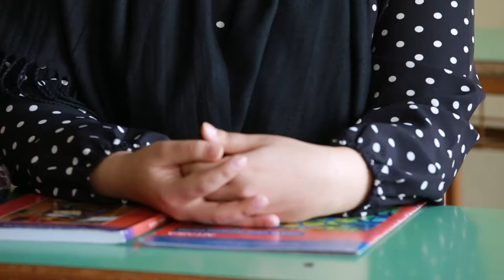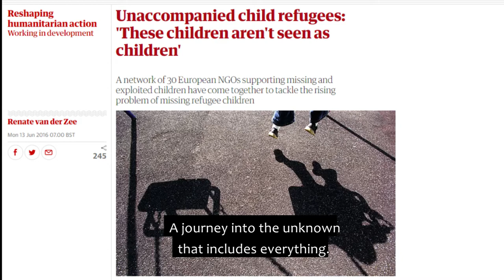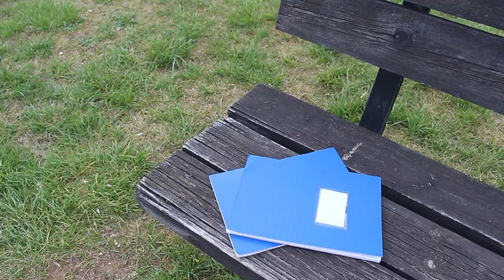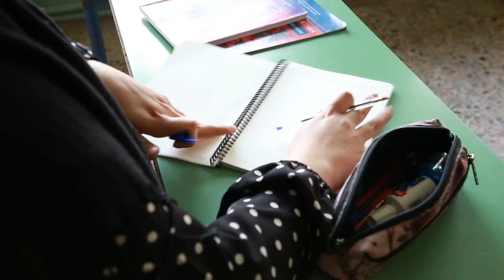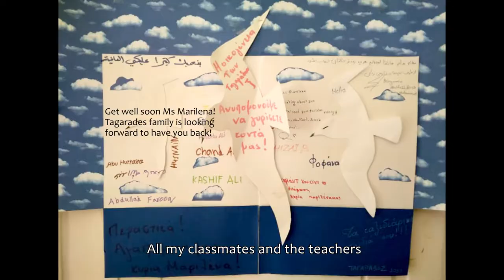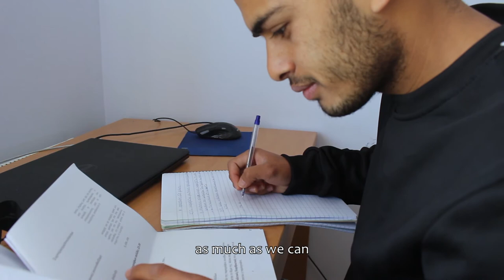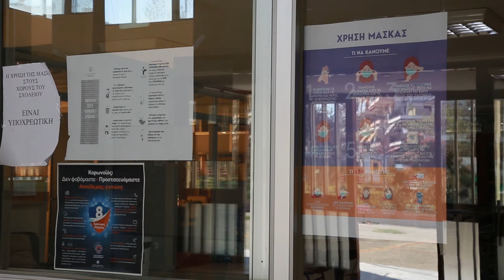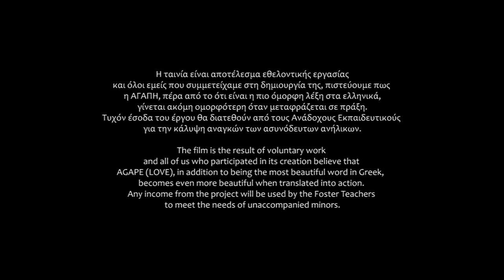agape is the most beautiful word in Greek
agape (love) is the most beautiful word in Greek

UNACCOMPANIED REFUGEE MINORS IN GREEK SCHOOLS

Documentary, 80 min // Greek production // 2021

Synopsis: Unaccompanied minor refugees. Where do they come from; how and why? What are their needs and dreams? Do they go to school like other children of their age? If they go, how do they feel there? And if they don't, where are these children during the hours that their peers are at school? These and many other questions unfold in the documentary. There are no easy answers; nor remedies. Every one of us is trying to figure out the answer to the main question "Whose children are these?". This answer will determine the future, -not only- of unaccompanied minors, but for all children.

The film was completed as part of NATIONAL GEOGRAPHIC SOCIETY project "Teaching to Hope: Saving the education of refugee teens during and after the pandemic's school shutdowns". The project involved teachers implementing the integration of unaccompanied minors into the public schools of six different host countries: Jordan, Greece, Germany, Guatemala, Mexico and the USA. This documentary was the contribution of the Greek volunteer team "Foster Teachers". It is the result of collective work and voluntary offer, no money has been spent for any material or remuneration. The movie was realized in compliance with national and international rules for the protection of minors and their personal data.

// WRITTEN AND DIRECTED by: GINA GEORGIADOU
// RESEARCH: GINA GEORGIADOU, CHIONIA GEORGILA, MARIA ELEFTHERIADOU, MARILENA ZARFDJIAN, OLGA KALOMENIDOU, VASILIS BANOS
// MASTERING: TITOS KARGIOTAKIS
// EDITING: GINA GEORGIADOU
// SOUND: MARIA MATSIOLA
// DIRECTOR OF PHOTOGRAPHY: STELLA DELLIOU
// CAMERA: STELLA DELLIOU, ELLI DELLIOU, GINA GEORGIADOU
// COLOUR CORRECTION: STELLA DELLIOU
// SOUND ASSISTANT: IOANNIS CHATZIIOANNOU
// ASSISTANT DIRECTOR: MARIA MATSIOLA
// ENGLISH SUBTITLES: TONY HARRISON
// PRODUCTION DIRECTORS: GINA GEORGIADOU, OLGA KALOMENIDOU
for the Foster Teachers - RefugEduCare

Η αγάπη είναι η πιο όμορφη λέξη στα ελληνικά

ΑΣΥΝΟΔΕΥΤΟΙ ΑΝΗΛΙΚΟΙ ΠΡΟΣΦΥΓΕΣ ΣΤΑ ΕΛΛΗΝΙΚΑ ΣΧΟΛΕΙΑ

Ντοκιμαντέρ, 80 min // Ελληνική παραγωγή // 2021

Περίληψη: Ασυνόδευτοι ανήλικοι πρόσφυγες. Από που έρχονται, πως και γιατί; Ποιες είναι οι ανάγκες και τα όνειρά τους; Πάνε στο σχολείο όπως τα άλλα παιδιά της ηλικίας τους; Κι αν πάνε, πώς νιώθουν εκεί; Πού βρίσκονται τα παιδιά που δεν πάνε σχολείο, την ίδια ώρα που τα συνομήλικα τους είναι στην τάξη; Αυτά και πολλά άλλα ερωτήματα γεννιούνται μέσα από το ντοκιμαντέρ «Η αγάπη είναι η πιο όμορφη λέξη στα ελληνικά». Δεν υπάρχουν εύκολες απαντήσεις, ούτε έτοιμες συνταγές. Ο καθένας και η καθεμία απαντά με τον δικό του/της τρόπο στο κύριο ερώτημα «αυτά τα παιδιά τίνος είναι;». Κι από την απάντηση αυτή κρίνεται το μέλλον, όχι μόνο των ασυνόδευτων ανήλικων προσφύγων, αλλά και όλων των παιδιών.

Η ταινία ολοκληρώθηκε στο πλαίσιο του έργου του NATIONAL GEOGRAPHIC SOCIETY "Teaching to Hope: Saving the education of refugee teens during and after the pandemic's school shutdowns". Στο πρότζεκτ αυτό συμμετείχαν εκπαιδευτικοί που επιχειρούν την ένταξη των ασυνόδευτων ανήλικων στα δημόσια σχολεία έξι διαφορετικών χωρών υποδοχής: Ιορδανία, Ελλάδα, Γερμανία, Γουατεμάλα, Μεξικό και ΗΠΑ.

Το ντοκιμαντέρ ήταν συνεισφορά της Ελληνικής εθελοντικής ομάδας των Ανάδοχων Εκπαιδευτικών. Είναι προϊόν συλλογικής εργασίας και εθελοντικής προσφοράς, όλοι οι συντελεστές του έργου πρόσφεραν τη δουλειά τους χωρίς αντάλλαγμα, δεν έχει δαπανηθεί ούτε ένα Ευρώ για οποιαδήποτε αμοιβή. Έχουν τηρηθεί όλοι οι εθνικοί και διεθνείς κανόνες για την προστασία των ανηλίκων και την ασφάλεια των προσωπικών δεδομένων.

// ΣΕΝΑΡΙΟ ΚΑΙ ΣΚΗΝΟΘΕΣΙΑ: ΤΖΙΝΑ ΓΕΩΡΓΙΑΔΟΥ
// ΕΡΕΥΝΑ: ΤΖΙΝΑ ΓΕΩΡΓΙΑΔΟΥ, ΧΙΟΝΙΑ ΓΕΩΡΓΙΛΑ, ΜΑΡΙΑ ΕΛΕΥΘΕΡΙΑΔΟΥ, ΜΑΡΙΛΕΝΑ ΖΑΡΦΤΖΙΑΝ, ΟΛΓΑ ΚΑΛΟΜΕΝΙΔΟΥ, ΒΑΣΙΛΗΣ ΜΠΑΝΟΣ
// ΜΟΥΣΙΚΗ: ΓΙΩΡΓΟΣ ΧΡΙΣΤΙΑΝΑΚΗΣ
// MASTERING ΤΙΤΟΣ ΚΑΡΓΙΩΤΑΚΗΣ
// ΜΟΝΤΑΖ: ΤΖΙΝΑ ΓΕΩΡΓΙΑΔΟΥ
// ΗΧΟΣ: ΜΑΡΙΑ ΜΑΤΣΙΩΛΑ
// ΔΙΕΥΘΥΝΣΗ ΦΩΤΟΓΡΑΦΙΑΣ: ΣΤΕΛΛΑ ΔΕΛΛΙΟΥ
// ΕΙΚΟΝΟΛΗΨΙΑ: ΣΤΕΛΛΑ ΔΕΛΛΙΟΥ, ΕΛΛΗ ΔΕΛΛΙΟΥ, ΤΖΙΝΑ ΓΕΩΡΓΙΑΔΟΥ
// ΧΡΩΜΑΤΙΚΕΣ ΔΙΟΡΘΩΣΕΙΣ: ΣΤΕΛΛΑ ΔΕΛΛΙΟΥ
// ΕΠΙΜΕΡΟΥΣ ΕΠΕΞΕΡΓΑΣΙΑ ΗΧΟΥ: ΓΙΑΝΝΗΣ ΧΑΤΖΗΙΩΑΝΝΟΥ
// ΒΟΗΘΟΣ ΣΚΗΝΟΘΕΤΗ: ΜΑΡΙΑ ΜΑΤΣΙΩΛΑ
// ΑΓΓΛΙΚΟΙ ΥΠΟΤΙΤΛΟΙ: TONY HARRISON
// ΔΙΕΥΘΥΝΣΗ ΠΑΡΑΓΩΓΗΣ: ΤΖΙΝΑ ΓΕΩΡΓΙΑΔΟΥ, ΟΛΓΑ ΚΑΛΟΜΕΝΙΔΟΥ
για τους ΑΝΑΔΟΧΟΥΣ ΕΚΠΑΙΔΕΥΤΙΚΟΥΣ - RefugEduCare